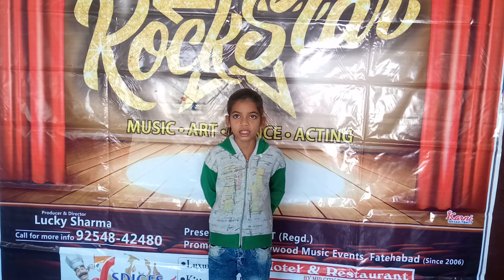BETI BACHAO BETI PADHAO (SINGING PERFORMANCE)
INDIA'S ROCKSTAR IS A T.V. SHOW, WHERE THE TALENTED GUYS CAN SHOW THEIR TALENT .
THE PROGRAMME WILL BE TELECAST ON T.V.
 IS DUNIYA ME KAFFI LOG TALENTED H, PAR TIME NA MIL PANE KI WJAH SE, KUCH KO STAGE NA MIL PANA, NATURE ME NERVOUSNESS HONE KI WJAH SE APNE TALENT KO NHI NIKHAR PAATE. AUR DUNIYA KO NHI DIKHA PATE ...

INDIA'S ROCKSTAR KA PAHLA TARGET ACHHI PRATIBHAON KO TARASHNA AUR UNHE T.V. KA MANCH PARDAAN KRNA H.

PROGRAMME STRUCTURE :
1. AUDITION
2. 1ST ROUND
3. 2ND ROUND
4. 3RD ROUND
5. SEMI FINAL (T.V. ROUND)
6. PRE FINAL ( T.V. ROUND)
7. FINALE (T.V. ROUND )

4TH, 5TH & 6TH ROUND WILL BE TELECAST ON CHANNEL . BUT HERE INDIA'S ROCKSTAR TEAM GIVING A CHANCE TO ALL SELECTED PARTICIPANTS WHO ARE SELECTED IN 1ST ROUND ..

IN FINAL ROUND WE WILL CALL TO ALL SELECTED PARTICIPANTS FOR VIDEO SHOOT .

CONTESTS FROM INDIA'S ROCKSTAR :
1. VIEWS CONTEST : WINNER : HARMAN  SINGH WITH 1900 VIEWS

FOR MORE DETAILS : LUCKY SHARMA : 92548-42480 .